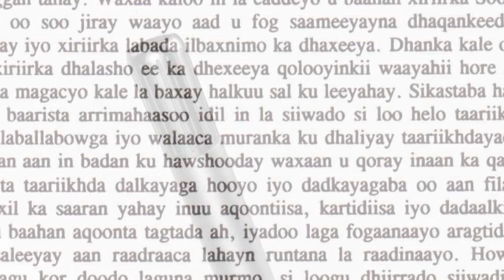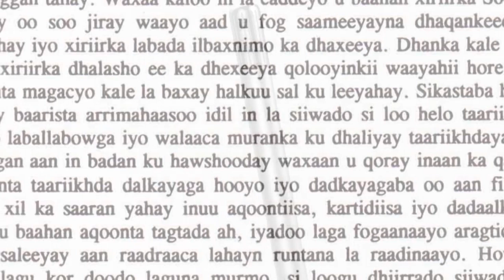QALIN IYO QORAAL 10 03 2022